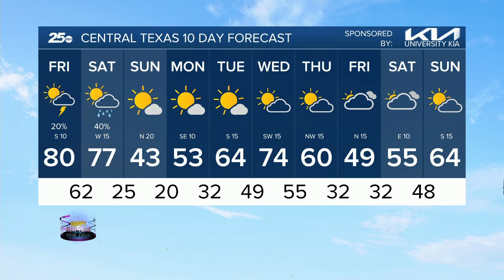25 Weather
25 Weather